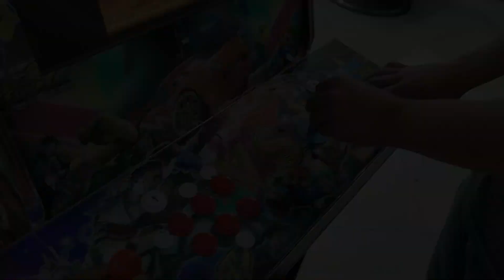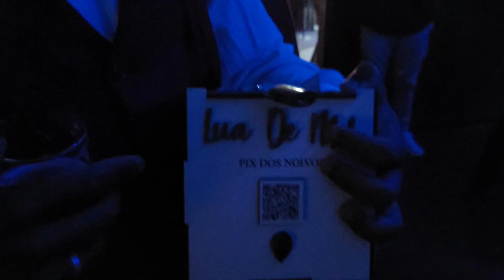DIA DO CASAMENTO - EP. 04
Eae, galera! Enfim o vídeo mais solicitado desse canal. O casamento da Anna e do Carlos. Foi uma noite muito especial e muito divertida. Que Deus sempre abençoe o casal!